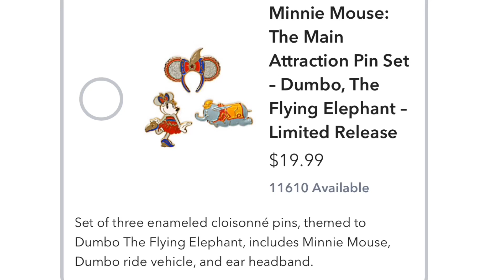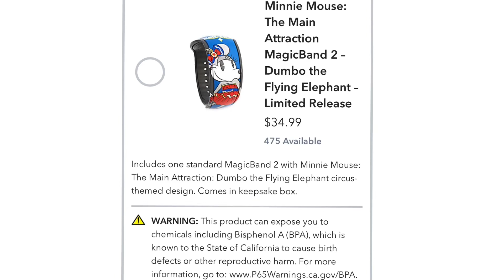Minnie Mouse Main Attraction Series 7/Merch Pass/ August dumbo the Flying Elephant news